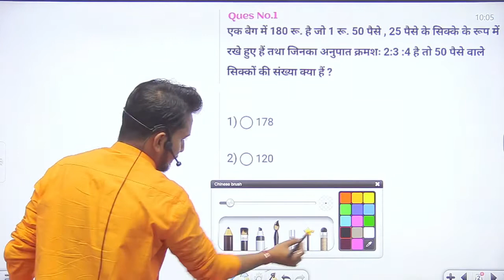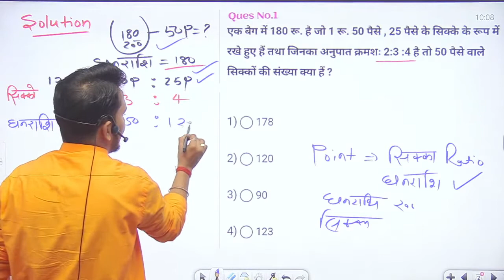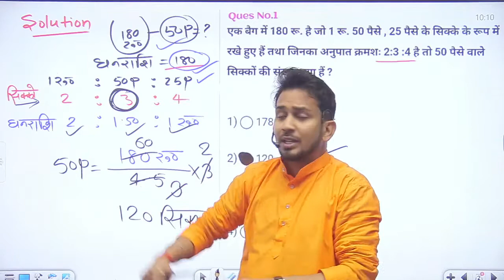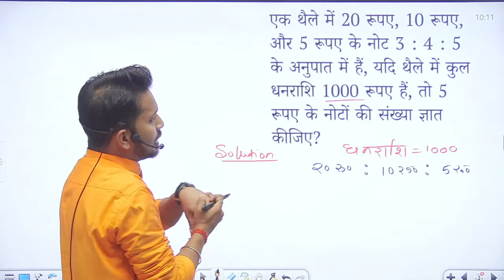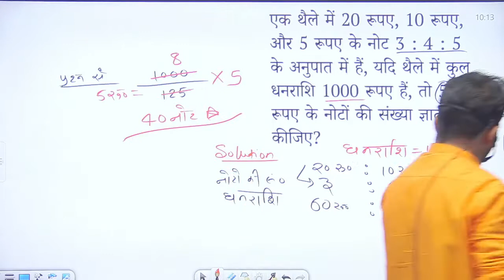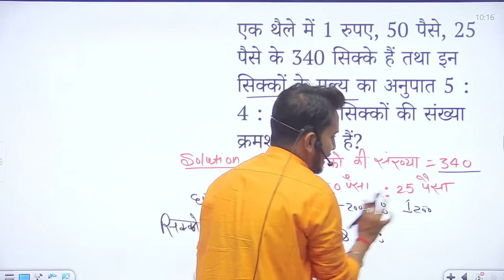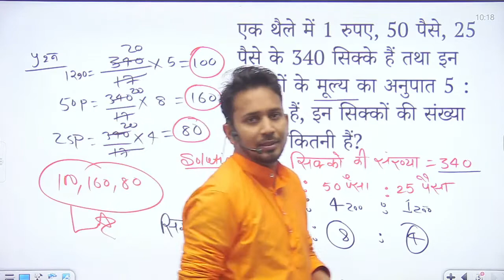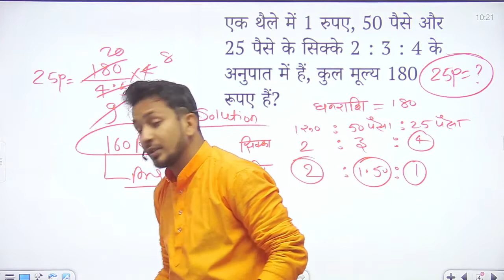अनुपात ~ समानुपात ! सिक्को से सम्बन्धित धाकड़ प्रश्नों का Trickly Solution ! सभी परीक्षा में पूछेगा